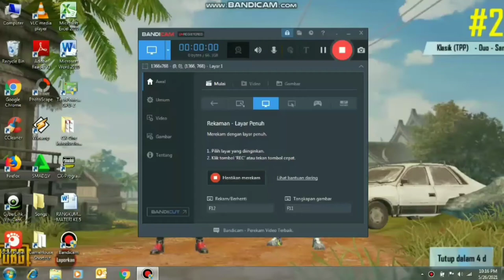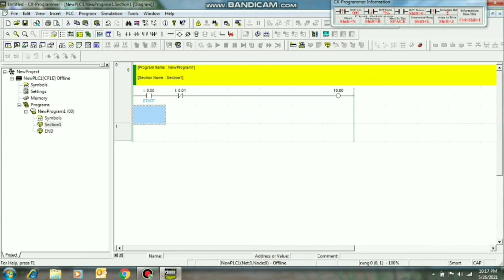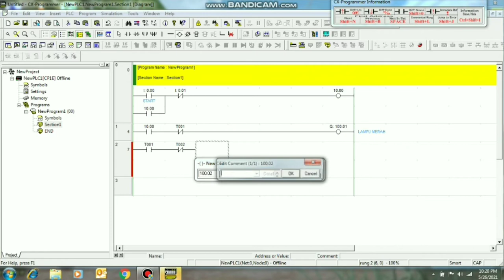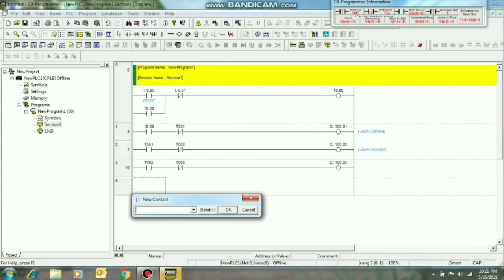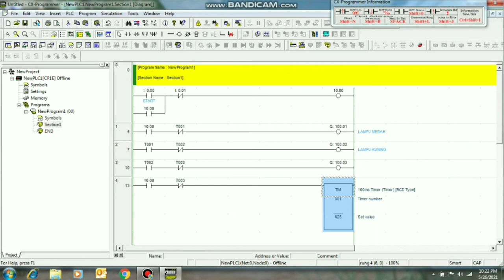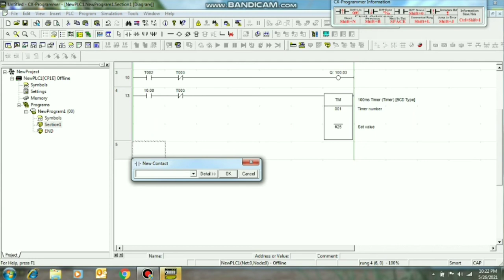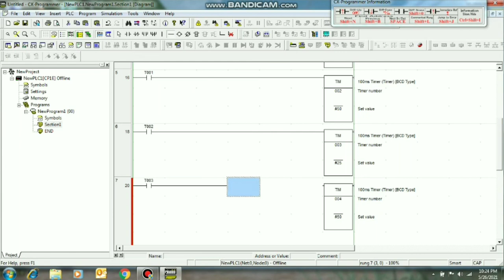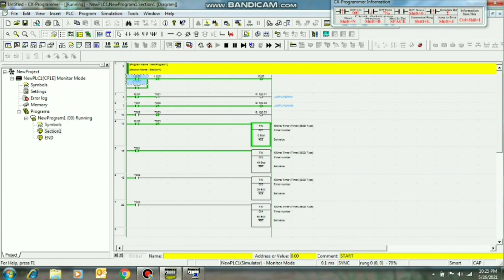Program Traffic light - cx programmer